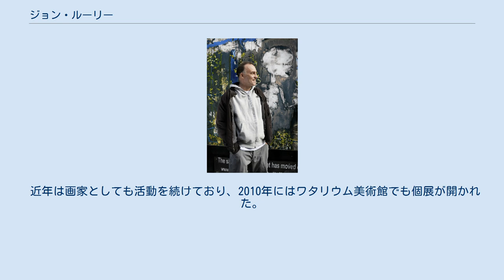ジョン・ルーリー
ジョン・ルーリー（John Lurie、1952年12月14日 - ）は、アメリカのサックス奏者、俳優。
ミネアポリス出身。
 1978年にギタリストのアート・リンゼイ、弟のエヴァン・ルーリーらとラウンジ・リザーズを結成。
マイルス・デイヴィスの作品を多く手掛けたテオ・マセロをプロデューサーに迎え、1981年にアルバム『ザ・ラウンジ・リザーズ』を発表した。
自らの音楽を「フェイク・ジャズ」と呼ぶ。
1980年代にはジム・ジャームッシュ監督の『ストレンジャー・ザン・パラダイス』『ダウン・バイ・ロー』に出演した。
1991年に自らが監督、出演した釣り番組『フィッシング・ウィズ・ジョン』は、デニス・ホッパー、トム・ウェイツ、ウィレム・デフォー、マット・ディロンがゲスト出演し話題となった。
 坂本龍一のアルバム『ハートビート』に参加している。
1991年に東京で行われたコム・デ・ギャルソンのファッションショーへモデルとして出演した。
 1990年代、ライム病を発症した。
 近年は画家としても活動を続けており、2010年にはワタリウム美術館でも個展が開かれた。
 本人の公式ツィッターで「これまで出会った人間でもっともバカバカしい人は安倍晋三であると述懐している（）」とツイートしたとされていたが、「安倍晋三がこれまで出会った人間でもっともバカバカしい人はドナルド・トランプであると語った」というジョークが自動翻訳で間違って伝わっていた（）。
 ^ Masters, Mark (2014年1月20日). “The John Lurie National Orchestra: The Invention of Animals Album Review”. Pitchfork. 2017年1月23日閲覧。
 ^ Petrusich, Amanda (2017年11月28日). “Out of Nowhere, New Music from John Lurie's Made-Up Outsider Artist”. The New Yorker. 2017年12月10日閲覧。